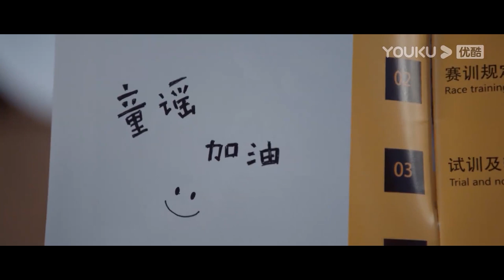🍭許凱迫不及待要成為程瀟的老公，竟這樣調戲程瀟，還提前見了岳父岳母！| 你微笑时很美 |Falling Into Your Smile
许凯 程潇 你微笑时很美 FallingIntoYour Smile#翟潇闻#姚弛#周翊然#王若珊#米热#灵超#高寒#肖凯中#王一钧#戚砚笛#孙凯#崔绍阳